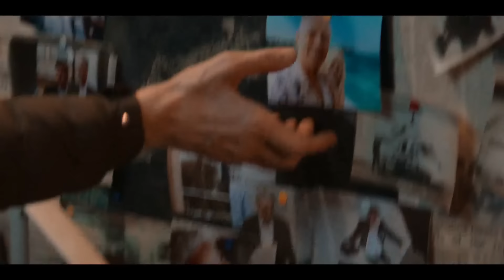La Reina del Sur 3, Capítulo 51: Invencible | Telemundo Novelas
Video oficial de Telemundo Novelas. Fuerte como un roble, el presidente Vargas regresa orgulloso de Ecuador por la labor cumplida y con las pruebas en la mano se cree todopoderoso. Montaño y su equipo pierden terreno.